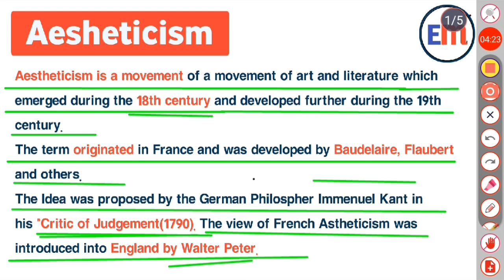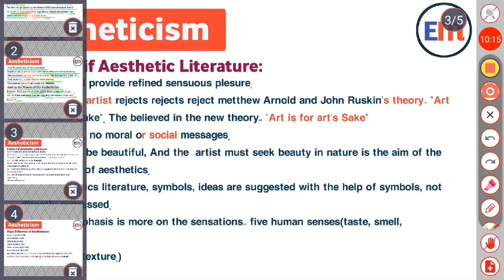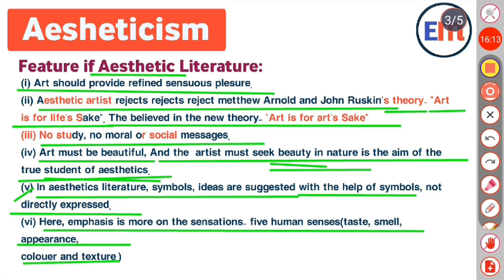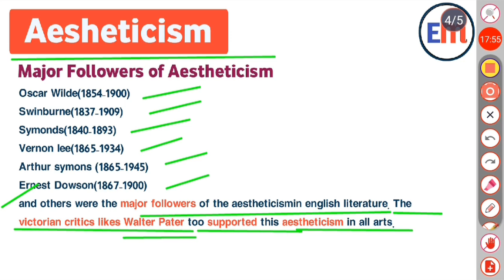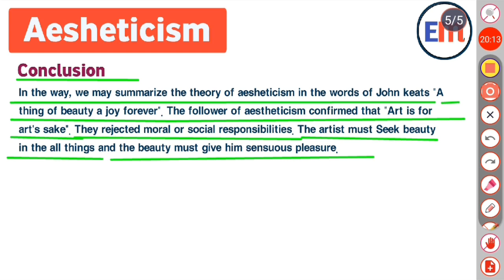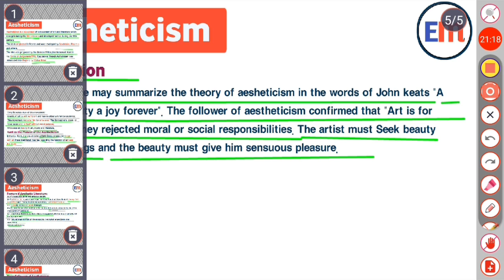Aestheticism in English Literature||LNMU||Group A|| 20 Marks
Aestheticism
Aestheticism in English literature
Lnmu part 1 Group A Aestheticism
Aestheticism by eng mithila
Aestheticism in English literature by eng mithila